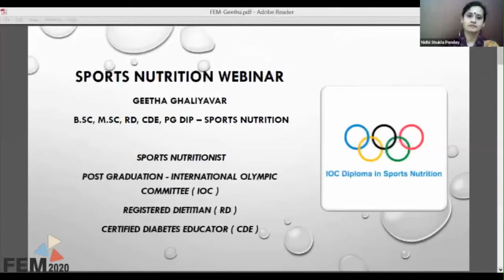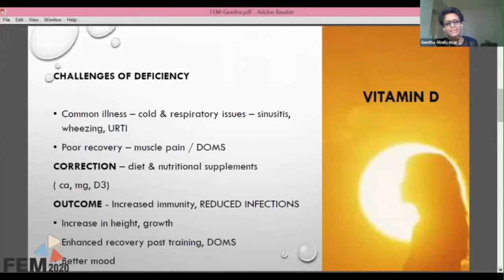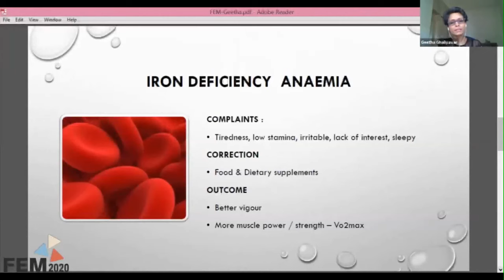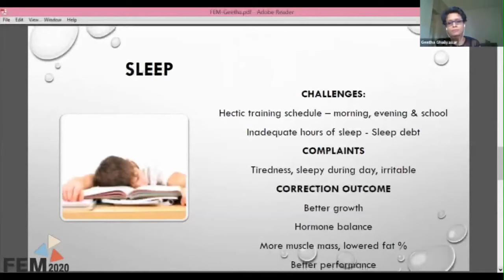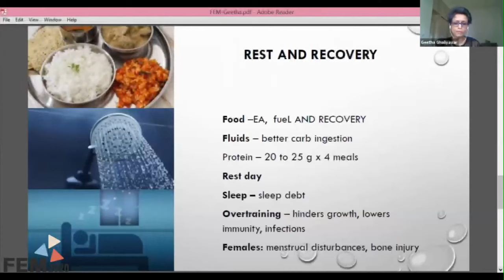Snippet of sports nutrition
FEM - Food, Nourishment to healing
Conversations beyond the clinic for female endocrine
A virtual meet on women's health and well-being